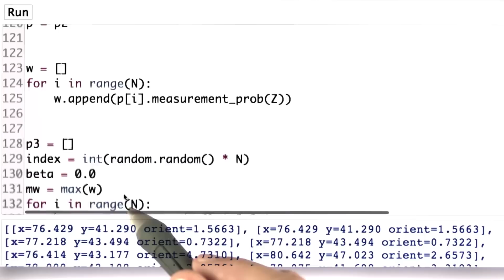Orientation 2 - Artificial Intelligence for Robotics